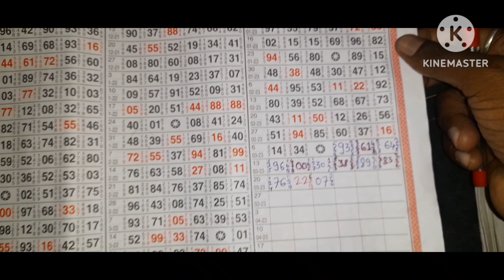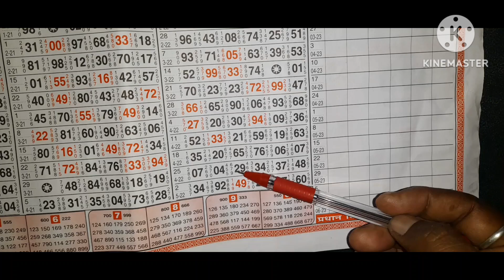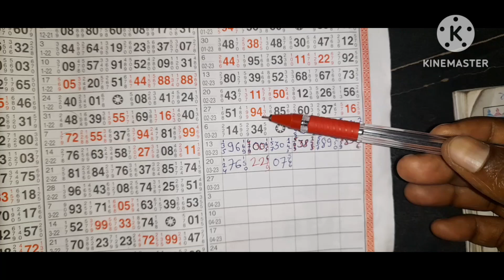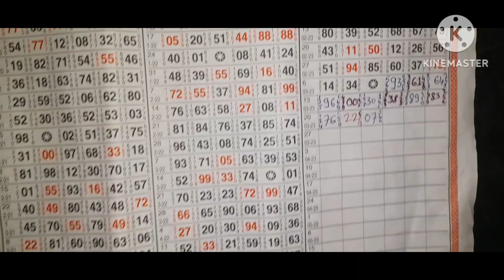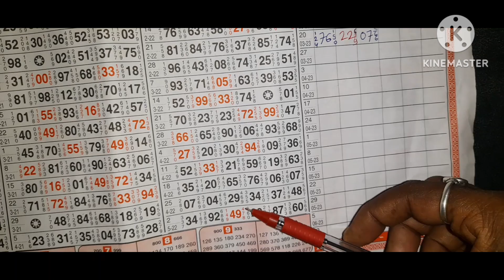Kalyan jodi fix open game 23/3/23